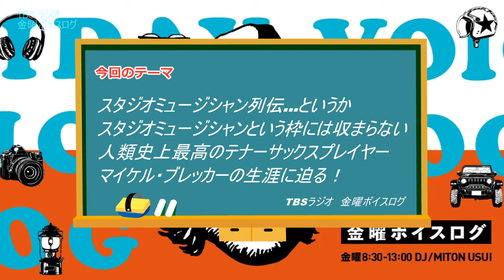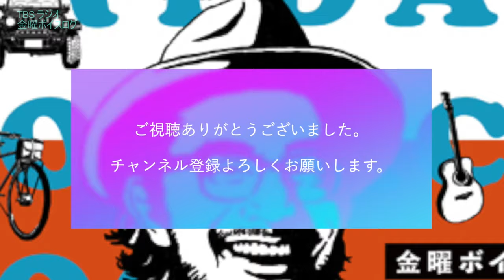【マイケル・ブレッカー前編】人類史上最高のテナーサックスプレイヤーマイケル・ブレッカーの生涯に迫る！【スタジオミュージシャン列伝】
シンガーソングライター・臼井ミトンが解説。TBSラジオで毎週金曜日の朝8時半からお送りしている金曜ボイスログ内の音楽コラム（午後1時～）の動画配信です。

※関連動画
ポール・マッカートニーの誘いを断った伝説のスタジオミュージシャン「ヒュー・マクラッケン」

「大村憲司」サンタナの依頼を断り、亡くなって「困る」と言われたスタジオ・ミュージシャン

【追悼YMO高橋幸宏】スタジオミュージシャンとしての凄さに迫る！【スタジオミュージシャン列伝～国内編～】

【音楽コラム】モータウンサウンドを陰で支えたスタジオミュージシャン集団【ファンクブラザーズ】

【スタジオミュージシャン列伝】クリス・パーカーの凄さに迫る！スタッフ、ザ・ブレッカー・ブラザーズ、ポール・バターフィールズ・ベター・デイズ、数々の名門グループを支えた名ドラマー～海外編～

【追悼ジム・ゴードン】　伝説のドラマーの名演をじっくり聞こう！【スタジオミュージシャン列伝】